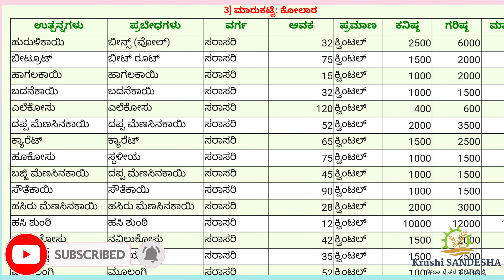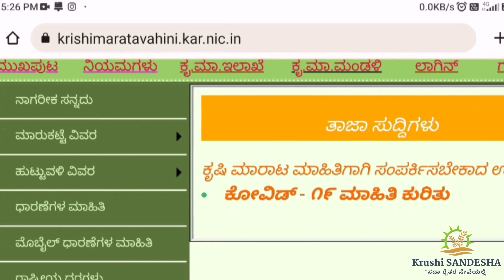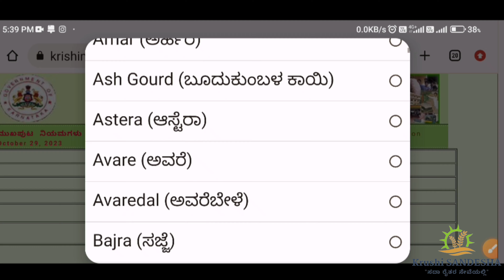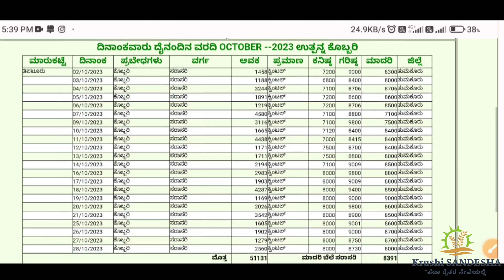ಎಲ್ಲಾ APMC ಮಾರುಕಟ್ಟೆ ದರ 1 ನಿಮಿಷದಲ್ಲಿ ನೋಡೋದು ಹೇಗೆ ? APMC market price in 1 minute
Krishi Maratavahini is a web site related to Agriculture marketing department, a dedicated website to deal with matters related to agriculture markets, APMCs and etc.